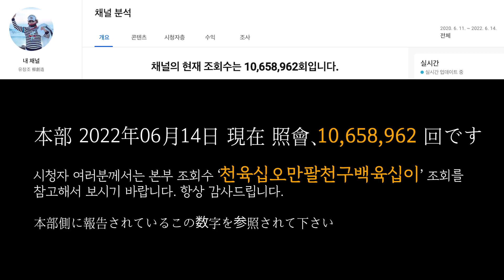유창조 (柳創造) - 내 사랑 도문아 ネサラントムナ 私の愛 図們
天が助けてくれるからわからず図們なのか
助けてくれる運勢があるので図們なのか

世の中ひとりぼっちじゃないね
お互い助けて生きる世の中　最高だね

我々みんなで過ごしたいから図們なのか
虎も図們に来たら踊りだすね

金が沢山あるからと言って幸福ではないのに
人々はお金儲けに命をかけるね

この厳しい世の中互いに助け合っていけたら
天の福がとりもちのようにくっついてくる

ああ　豆満江の青い水が幸福乗せて流れてくるね
図們 図們 懐かしい図們　永遠不朽幸福になれ
私の愛 図們　私の愛 図們

＊図們市（ともん-し）は中華人民共和国吉林省延辺朝鮮族自治州に位置する県級市。
人口13.6万人中朝鮮族7.8万人で57%を占める。
図們江（朝鮮語：豆満江）を隔てて朝鮮民主主義人民共和国（北朝鮮）と接する国境の町